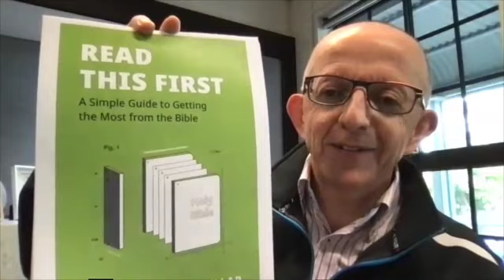Gary Millar | Changed into His Likeness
BookClub with Dr. Gary Millar (D.Phil., University of Oxford) is the Principal of Queensland Theological College.